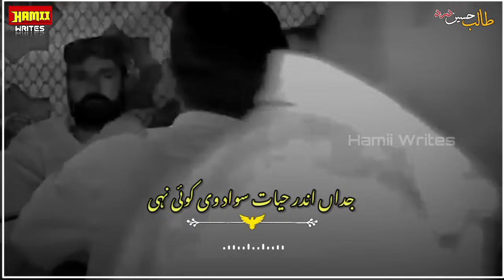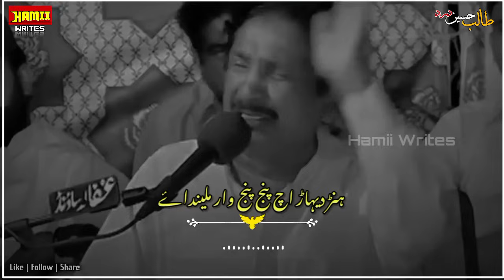Talib Hussain Dard || سرو دا بوٹا || Dohry